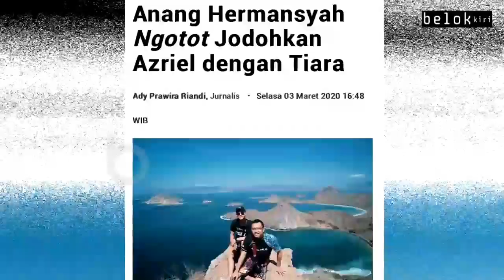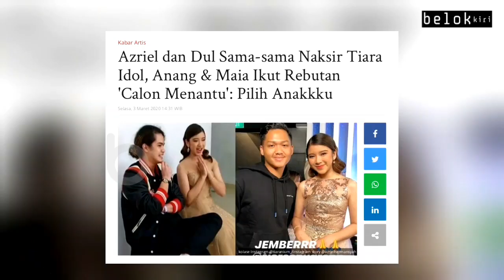AUREL HERMANSYAH UNGGAH FOTO BARENG AZRIEL KOMENTAR MAIA ESTIANTY JADI SOROTAN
AUREL HERMANSYAH YANG KERAP DI GOSIPKAN DENGAN ATTA HALILINTAR BARU BARU INI UNGGAH FOTO BARENG AZRIEL ADIKNYA KOMENTAR MAIA ESTIANTY JADI SOROTAN
KAMU PILIH MANA ANATARA
AZRIEL TIARA IDOL ATAU DUL JAILANI TIARA IDOL